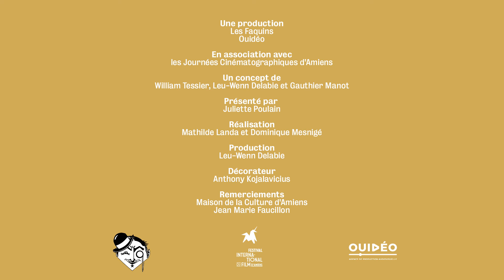FIFAM41 - "Parlez-vous cinéma ?" avec Macha Méril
"Parlez-vous cinéma ?", c'est la web-émission du Festival International du Film d'Amiens avec un invité en plateau !